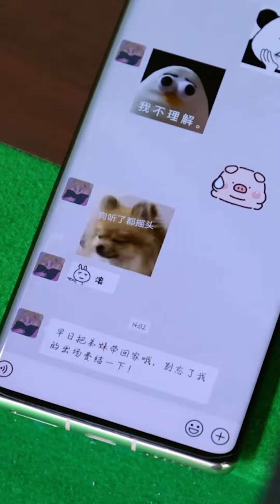笨女孩害總裁摔跤，沒想到總裁對她一見鍾情，立刻把她拿下！ 【千金小佳麗】